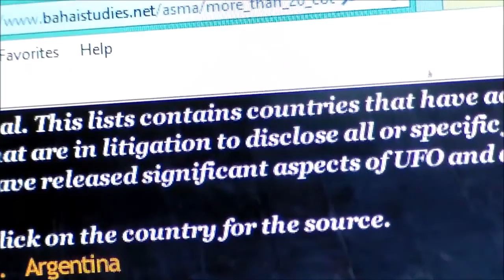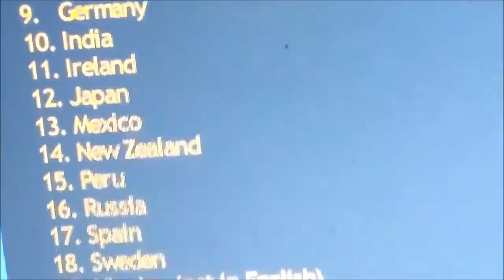UFO DAY THE COUNTRIES THAT HAVE ADMITTED THAT UFO'S EXIST OR OPENLY DISCLOSED THEIR RECORDS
Description Here is the link to the video where Canada admits to UFO's If you don't want to watch the entire video please watch from 2min 28 sec to 5min 15 sec.